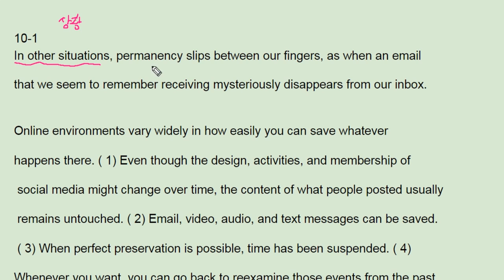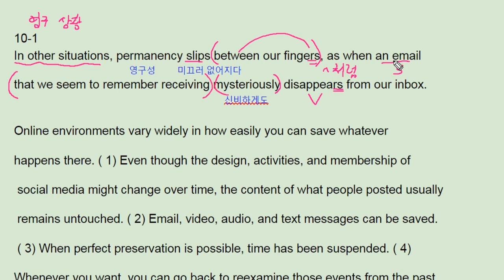리딩파워 속독속해 10강 1번 - 번개콩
반갑습니다.

채널입니다.